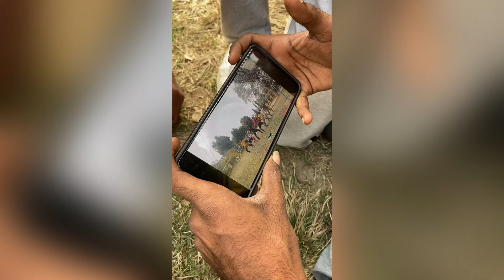The gangster crew 😈Practice in Bhimabhoi park🏞️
the gangster crew India Hiphop dance championship gold medalist
the gangster crew video
the gangster crew mega crew
the gangster crew HHI